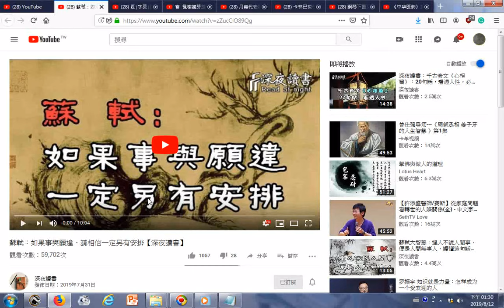瀏覽_蘇軾：如果事與願違，請相信一定另有安排【深夜讀書】